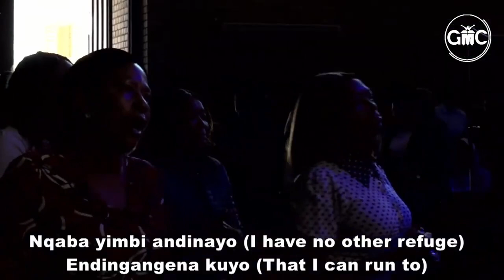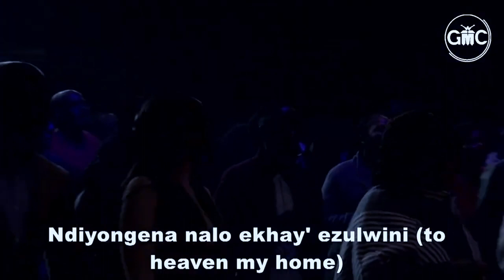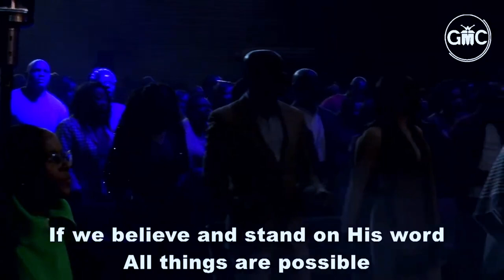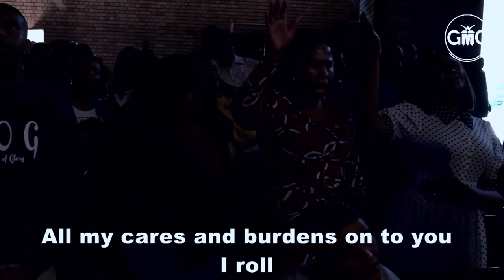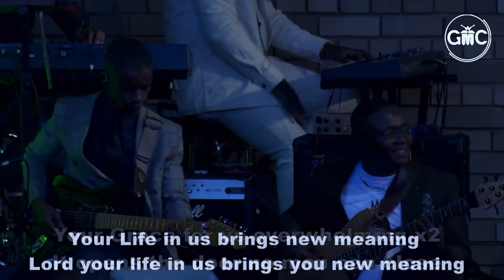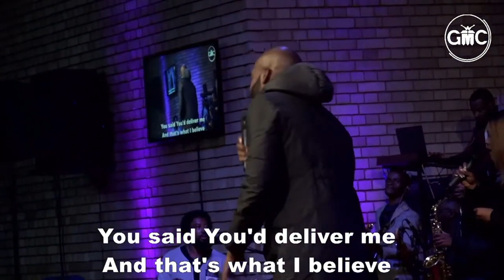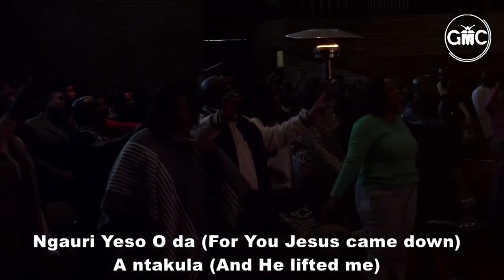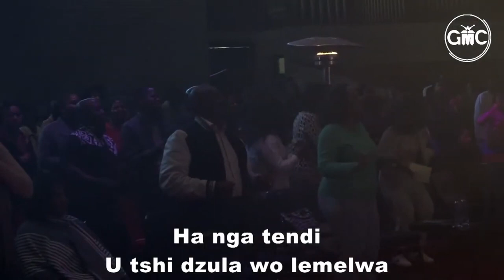The Recovery GMC Worship